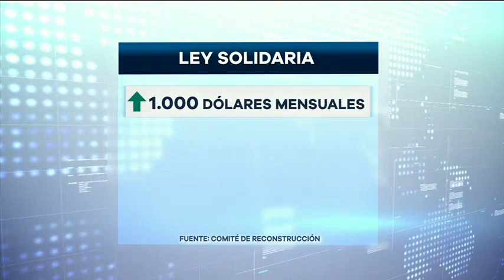Un total de 281 edificios públicos quedaron afectados por terremoto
Alrededor de seis mil predios fueron afectados.
El gobierno estimó que se tuvo una perdida de tres mil millones de dólares. Asimismo se entablo una "Ley Solidaria" para las personas que ganaban más de mil dólares.
Guillermo Lasso se comprometió en entregar  100 millones para concluir todo lo que está pendiente.